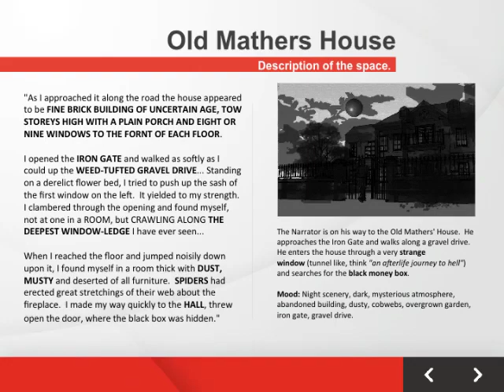Old Mathers House Set Design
set design